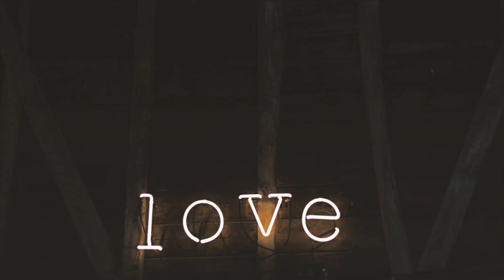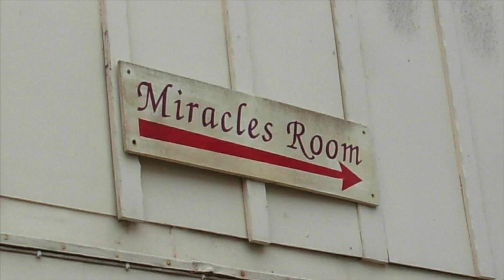Frasi sulle Decisioni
Alcune volte basta una parola per cambiare la vita, una parola ti aiuta a facilitare il processo della tua conoscenza personale e introspettiva, giorno per giorno ascolta delle frasi e rifletti...